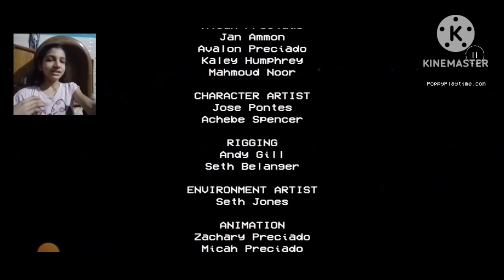Poppy play time ( huggy ko maar diya)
Friends today I am playing poppy play time and this time I managed to clear it.